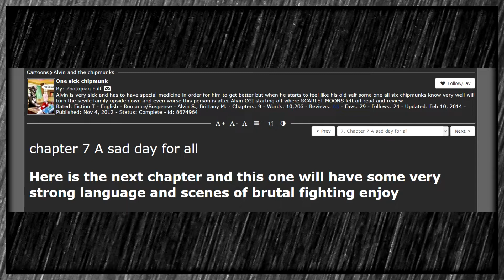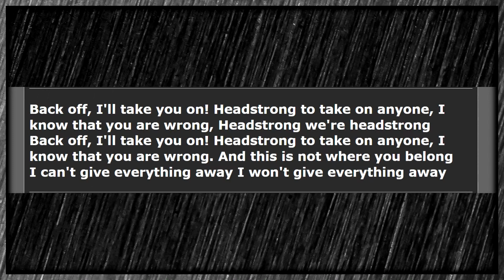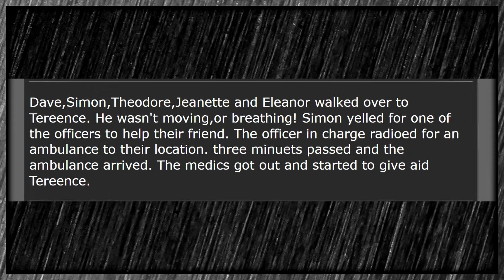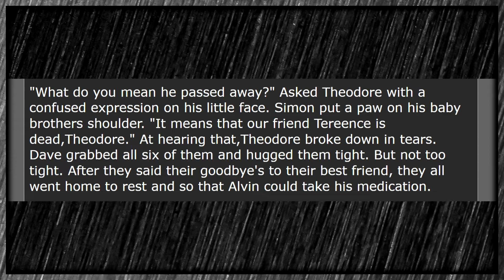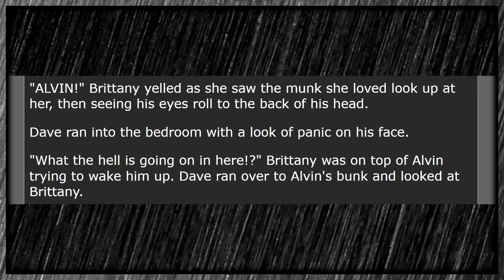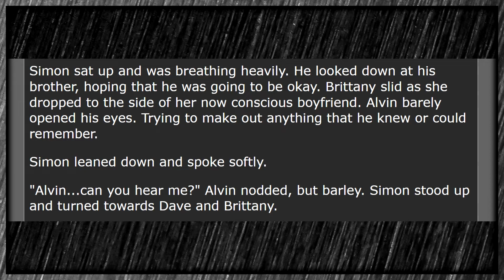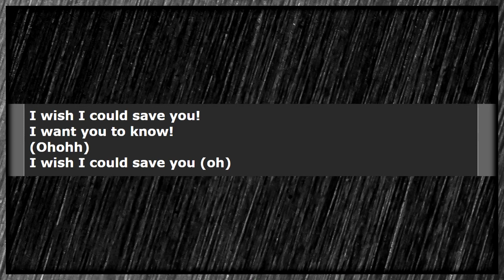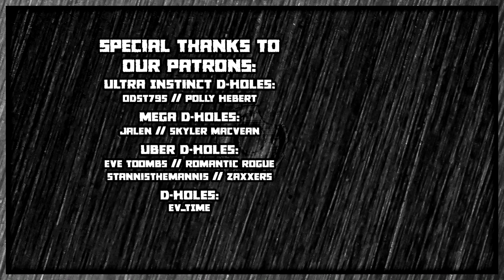One sick chipmunk (Part 3) - An Alvin and the Chipmunks Fanfic [END]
Here it is, kids. The finale to ChIIpmonkth. You wanted action? You wanted drama? You wanted more sweet tracks for the SDC album? Enjoy. After this video, it's back to our regularly scheduled videos. Thanks for sticking with us all this time!